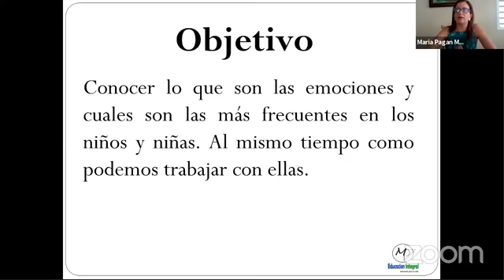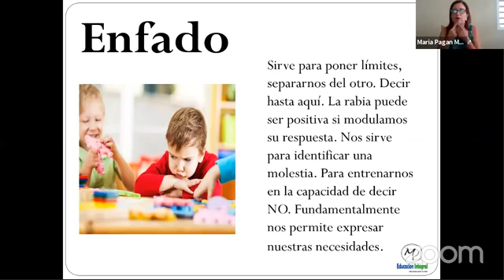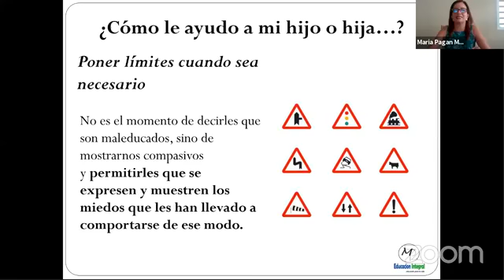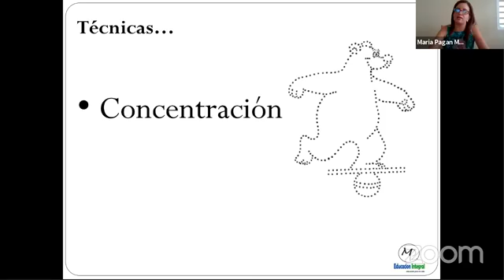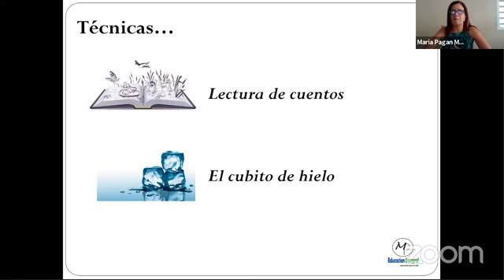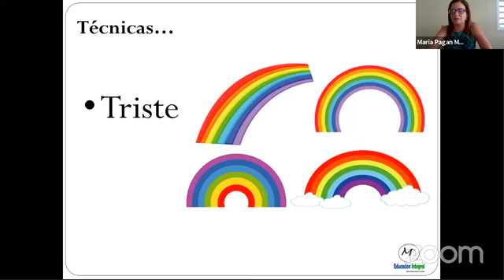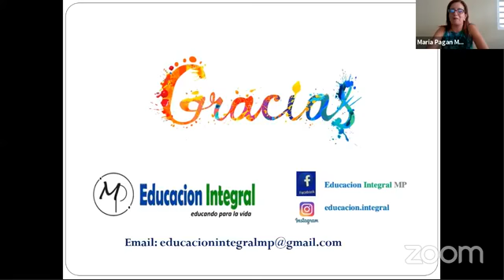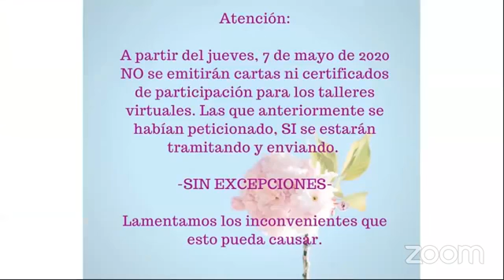Actividades para trabajar las emociones en los niños en el ambiente del hogar_Educación Integral MP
Centro para Puerto Rico | Fundación Sila M. Calderón

Gracias a María del Pilar Pagán Mediin de Educación Integral MP por la colaboración.